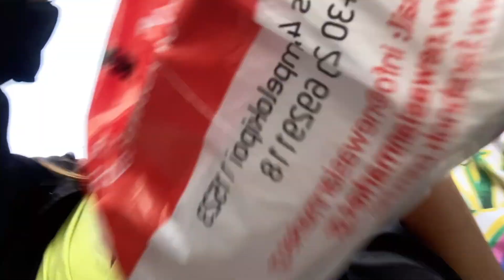I INTRODUCED A NEW FRIEND TO MY OTHER FRIEND (ADVICE FOR YOUNGER ONES)